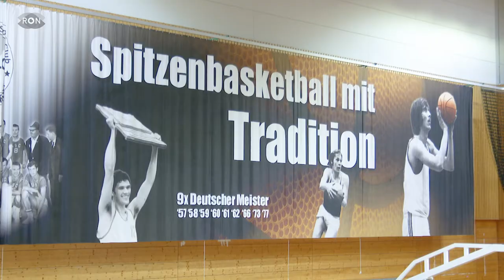MLP Academics starten in neue Saison | RON TV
Die Aufsteiger sind bereit
Erstliga-Sport gibt es bei uns in der RON-Region ab morgen auch im Basketball zu bestaunen. Die MLP Academics starten nämlich als Aufsteiger in die neue Saison.